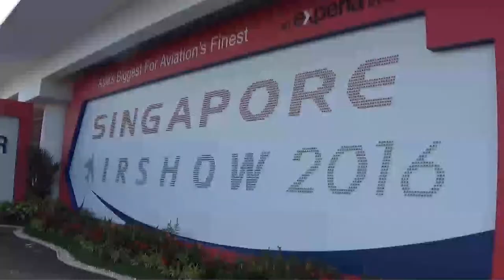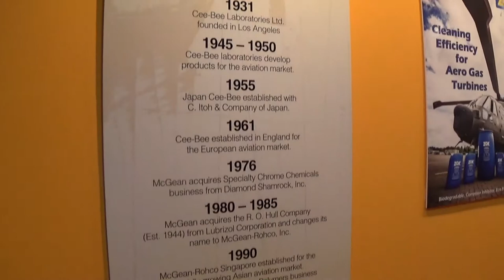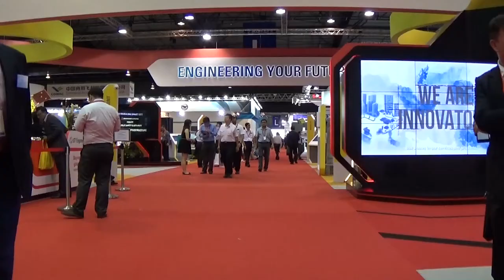Singapore Airshow 2016